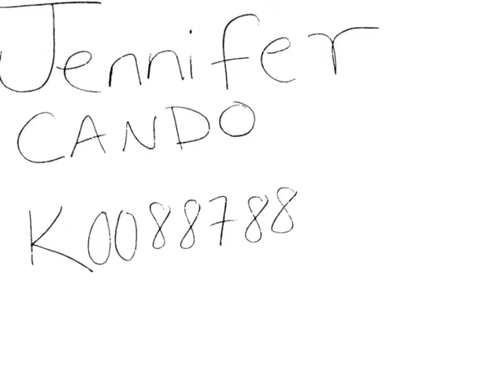Bouncing Ball Animation